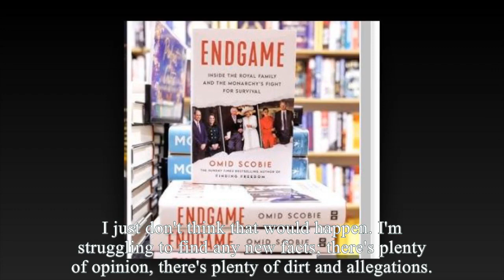How Dare U? Meg Boiling As Lady C Exposed Markus Anderson Leaked Her's Secrets To Scobie In Endgame